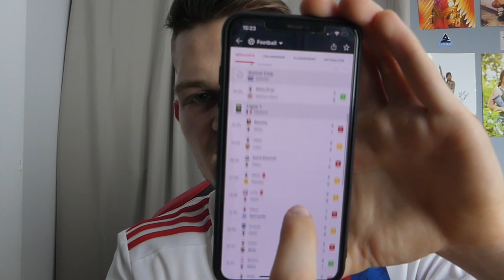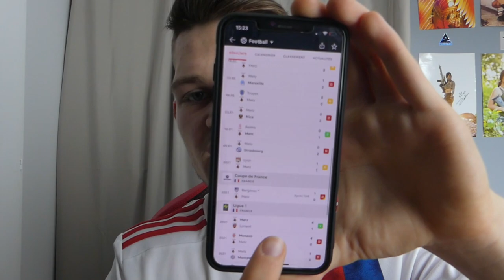J'ai honte... (Metz 3-2 Lyon 2022)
Metz 3-2 Lyon 2022 Résultats Résumé Réactions Analyses